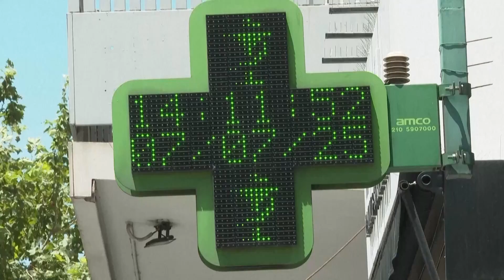Burning of fossil fuels caused 1,500 deaths in European heat wave, study says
Scientists have linked last week’s European heat wave to human-caused climate change, estimating it caused 1,500 deaths.